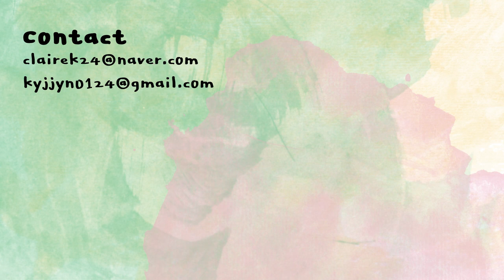[ENG] 깜찍한 패키지부터 제형까지 완벽! 쿠션끝판왕 등장 | merrymonde happy your day cushion | 클레어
메리몽드
해피 유어 데이 쿠션
merrymonde
happy your day cushion